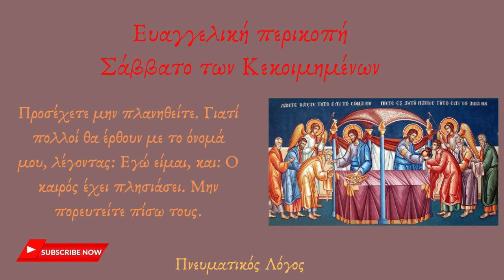Ευαγγέλιο Σάββατο των Κεκοιμημένων